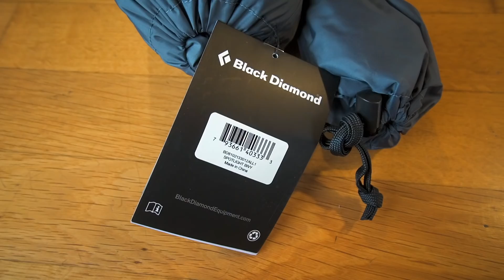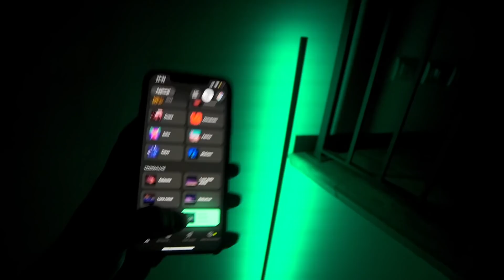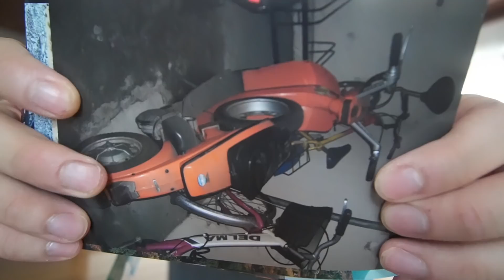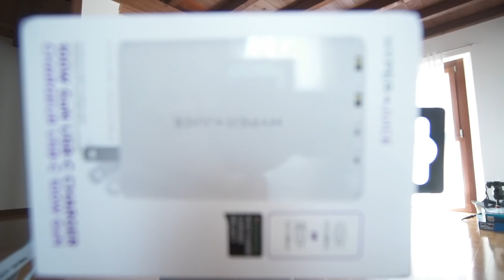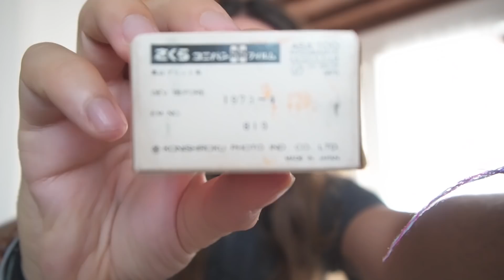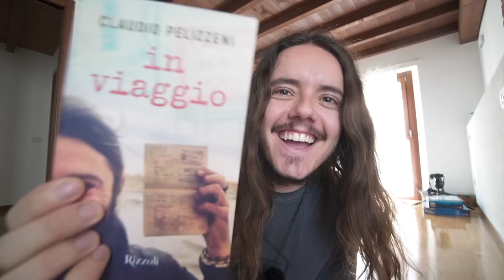unboxing che rispetta il DPCM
trovate qui il mio nuovo romanzo di viaggio
il pennino magico per smartphone
ecco le luci colorate
e la smart presa per tutte le luci
la mini tenda
DJI Osmo Mobile 3
Microfono Rode nuovo

libro di Claudio
libro di Valeria